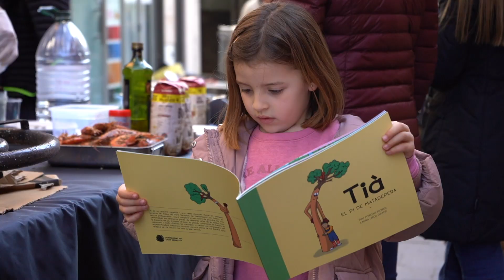SS23: Competició d'arrossos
Arrossada i competició d'arrossos de les Festes de Sant Sebastià, al carrer Pratginestós.